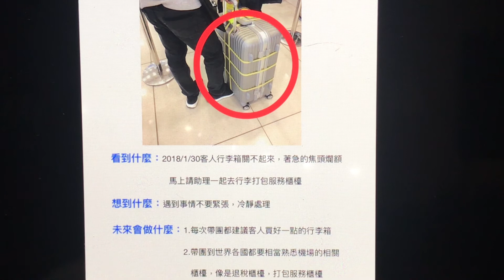在線領隊導遊帶團葵花寶典-行李箱篇3